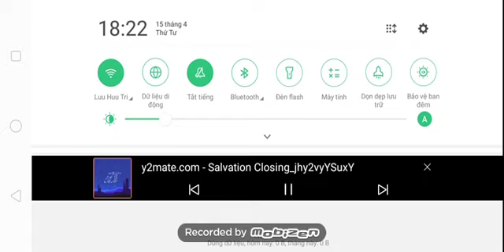Rank match mèo nào | Part #75